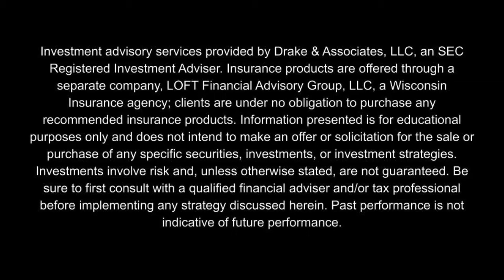Advice for First-Time Investors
Half of young adults say they are using money from stimulus checks to invest. Brad Allen spoke with Fox 6 News about the elevated interest in the stock market from young people.

* For more information on our services or to see upcoming educational events,